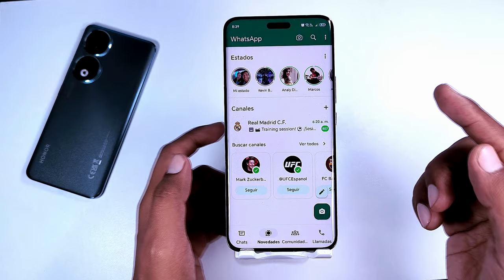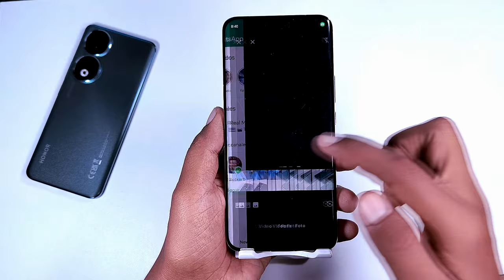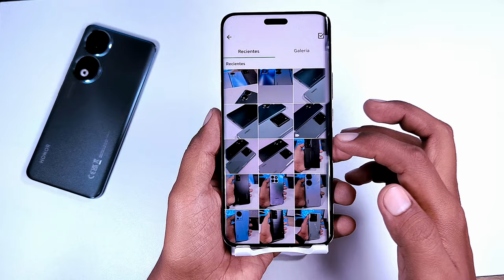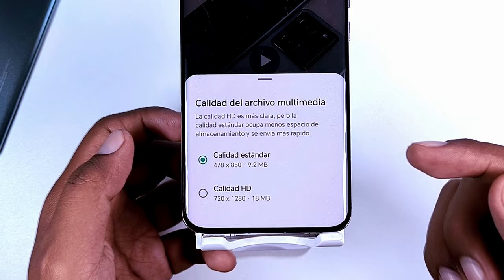WhatsApp Actualiza con NOVEDADES! te va a encantar!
Finalmente estados de Whatsapp en alta calidad, ya no tienes que descargar versiones no oficiales ni hay necesidad del sistema iOS para optimizaciòn de imagenes, Finalmente Whatsapp actualizac con novedades que te van a gustar!